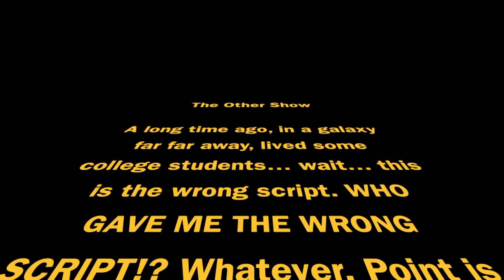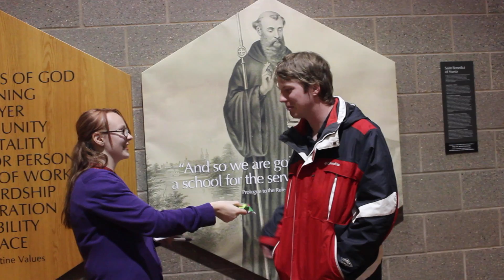The Other Show - S.2 Ep.4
A Project Eight Production